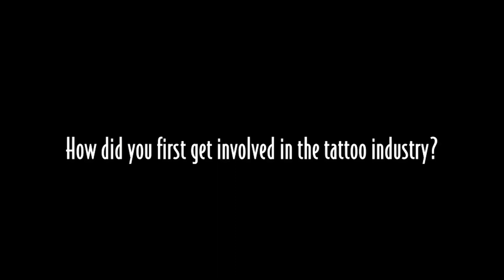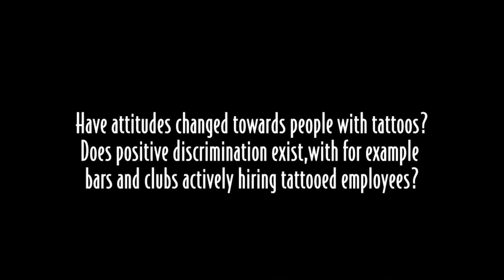INTERVIEW: Lal Hardy, Tattoo Artist, London, UK.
Interview with Lal Hardy, Tattoo Artist, London, UK.
Extracts from this interview also appear in the documentary TATTOOS: Perceptions & Perspectives. Produced, Filmed & Edited by Maximillian Jacobson - Gonzalez. Submitted in partial fulfillment of the requirements for the degree of Master of Arts in Creative Media,at the University of Brighton, 2014.